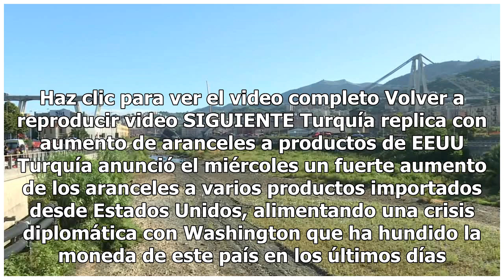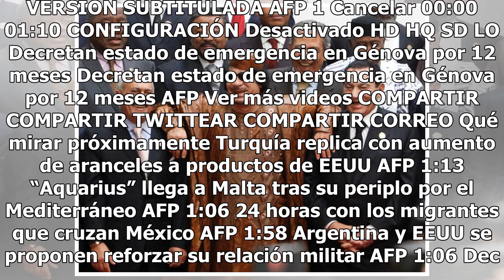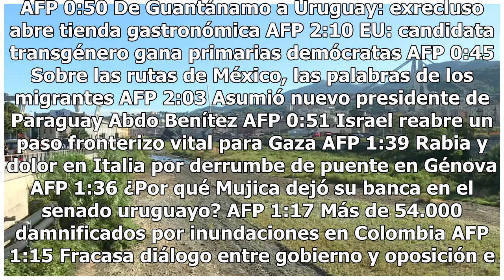La Corte de Libia sentencia a muerte a 45 personas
Una corte de apelaciones libia condenó este miércoles a 45 personas a enfrentar un pelotón de fusilamiento por las matanzas cometidas en la capital del país durante un levantamiento en 2011, según un comunicado del Ministerio de Justicia. El comunicado no dio detalles del caso, pero un funcionario d...